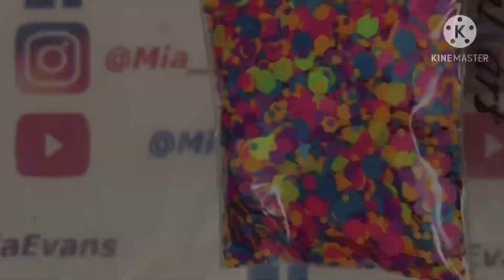Day 7 CHARLIES nail art advent calendar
❣️CHARLIES nail art Advent calendar ❣️

Hi my lovely friends here is a quick video I hope you like it.

MIA10
EVANSH15